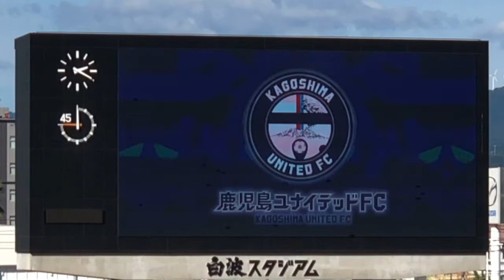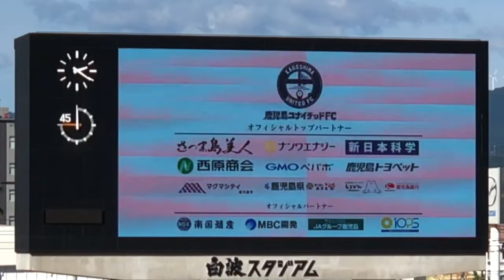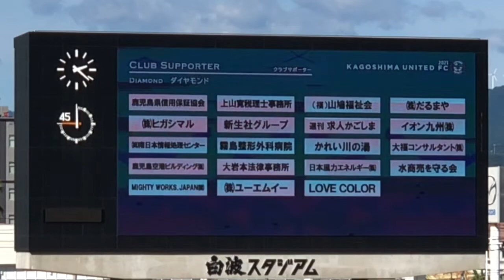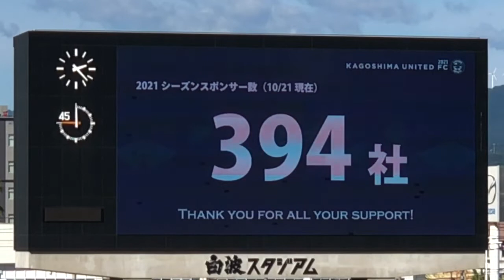2021.10.23 鹿児島ユナイテッドFC スポンサー・協賛企業 様 ご紹介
目指せ‼️400社